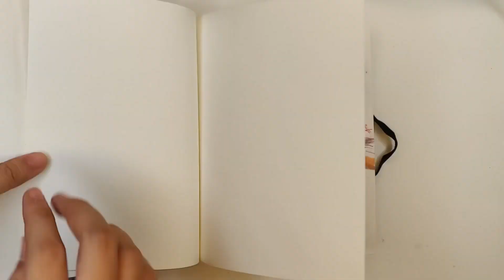Himi/Miya Gouache and Brush set review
Where i got my gouache+brush set :
Book_funatic on shopee

I do COMMISSIONS :